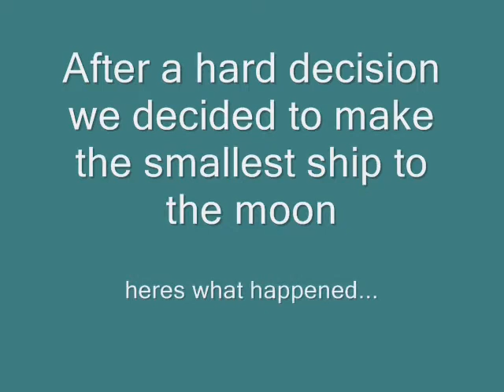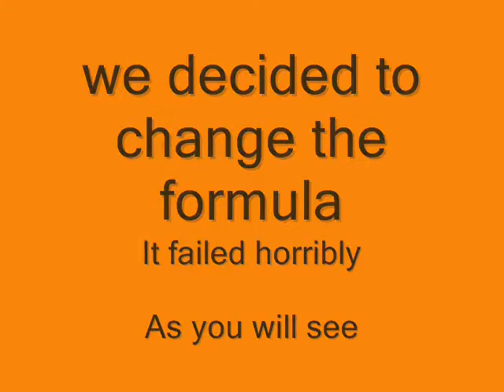The Movie Film (Part 1)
The Lads doing crazy shit.